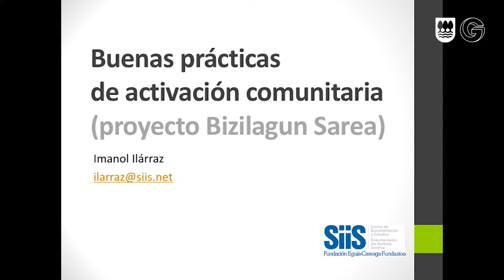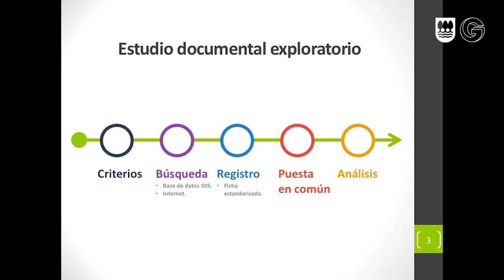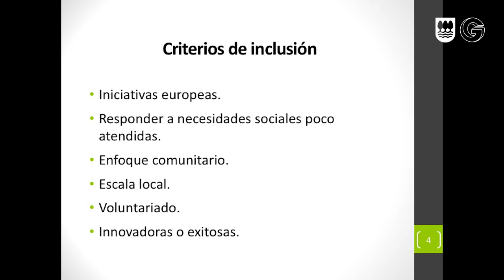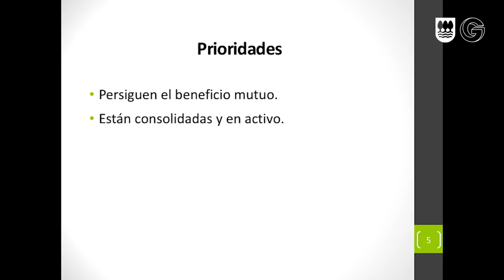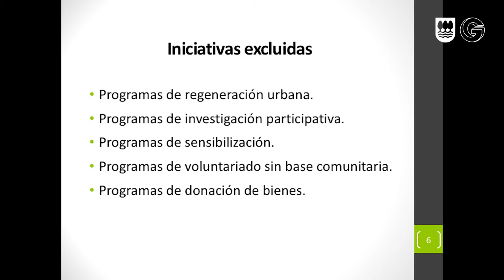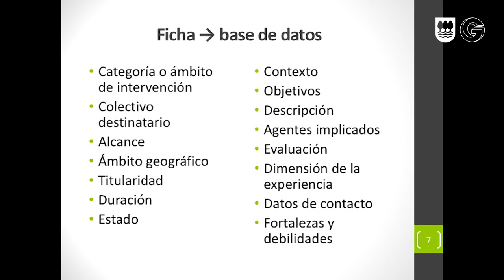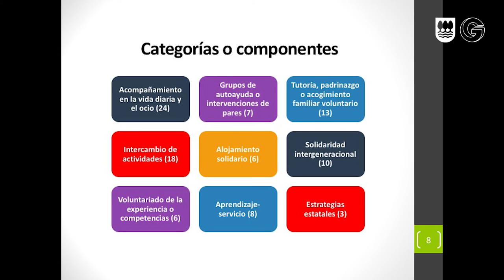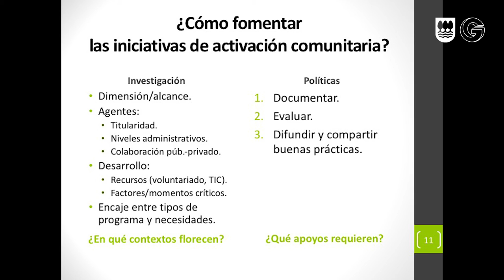Bizilagun Sarea: Mabel Segú & Imanol Ilárraz